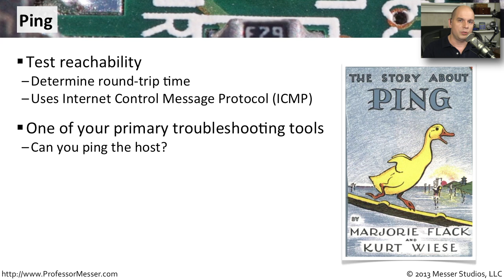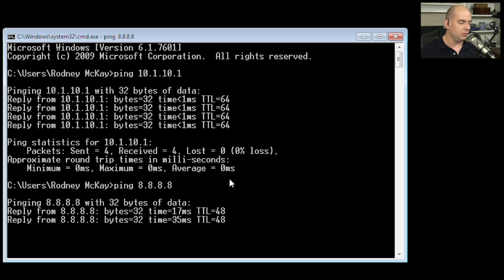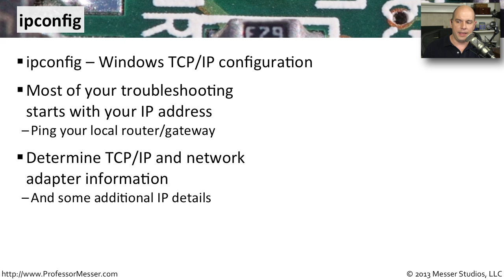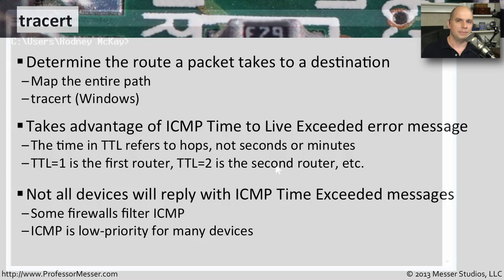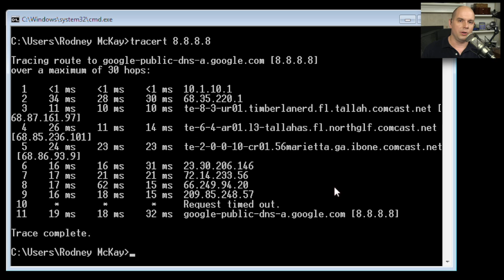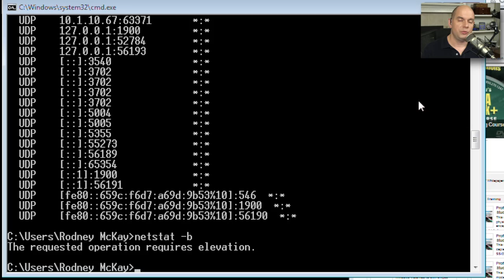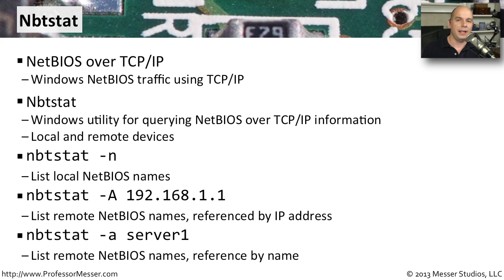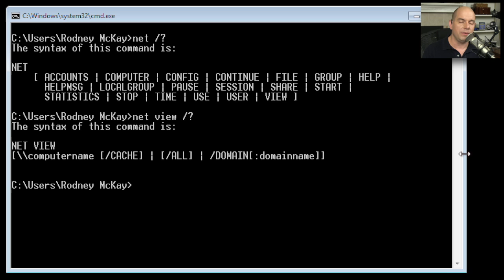Network Troubleshooting at the Command Line - CompTIA A+ 220-802: 4.5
A large portion of network troubleshooting can be done at the command line. In this video, you'll learn how to use the ping, ipconfig, tracert, netstat, nbtstat, and net commands.